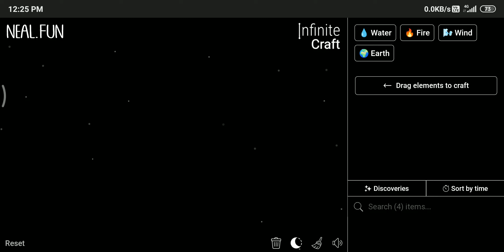How to make Salt Lick in infinite craft | infinity craft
0:02 - how to make Salt Lick in infinite craft